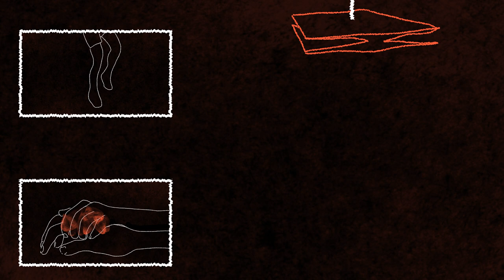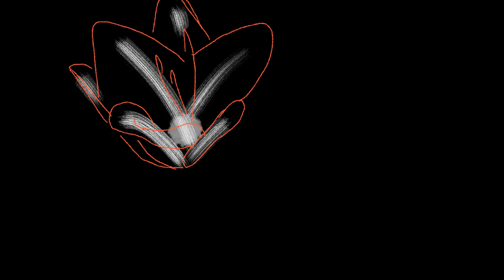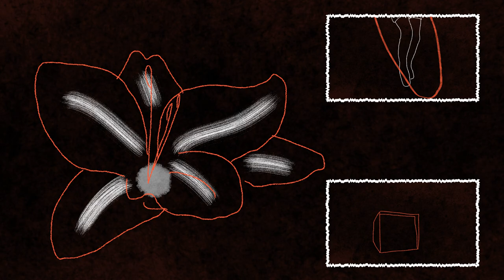John Fisher - Exodus (Official Video)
Official video for 'Exodus', from the album 'Calling' OUT NOW.

I'm delighted to share my video with you for 'Exodus'.